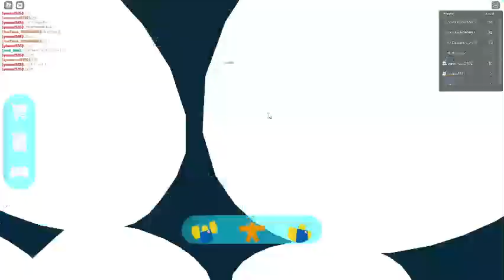Andy's Musical chairs with Yousuf and Aisha